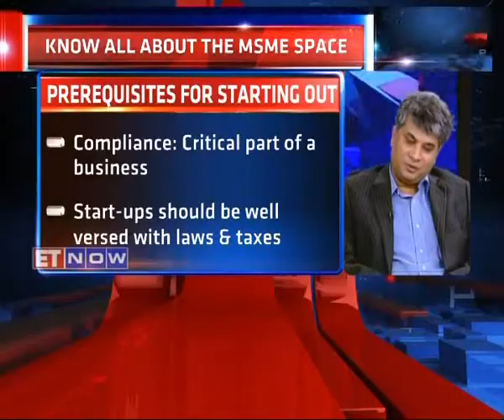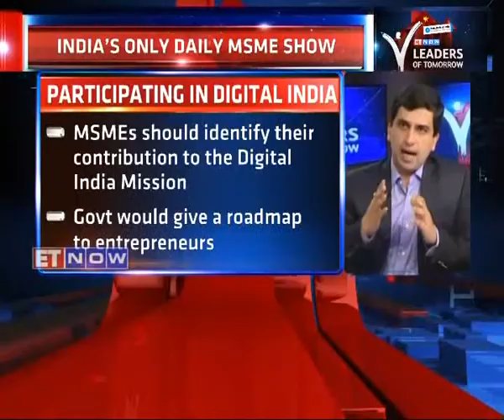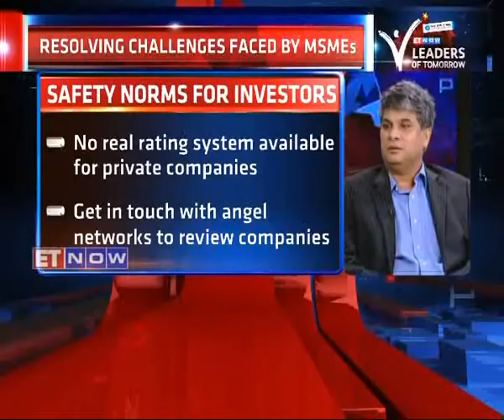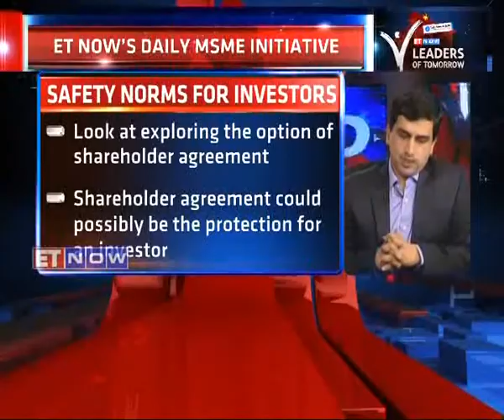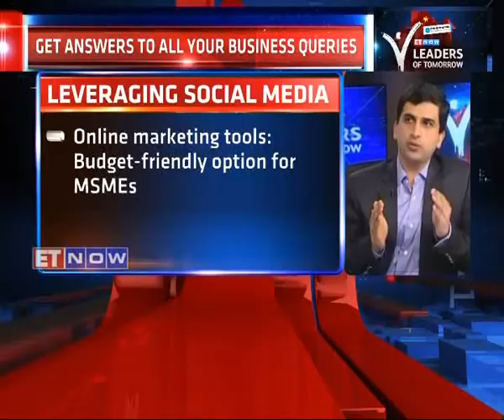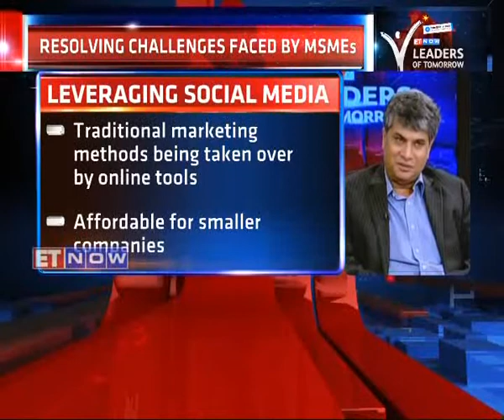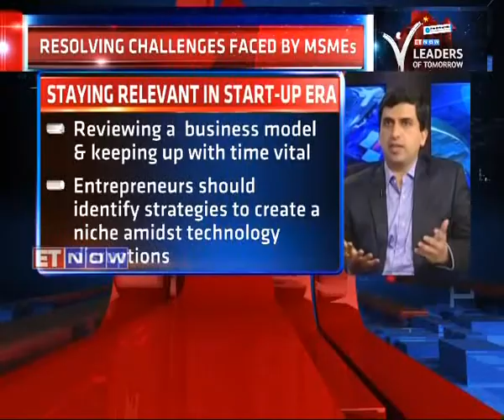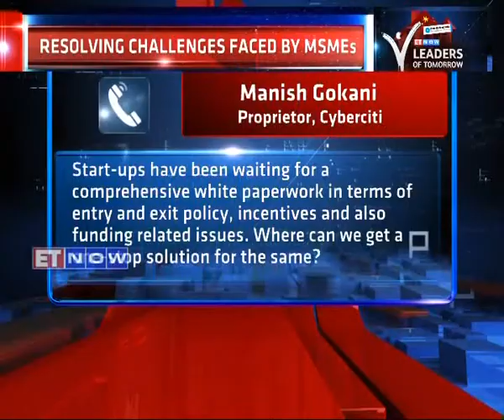ET NOW Leaders Of Tomorrow - Episode 157 - (01 Oct 2016)